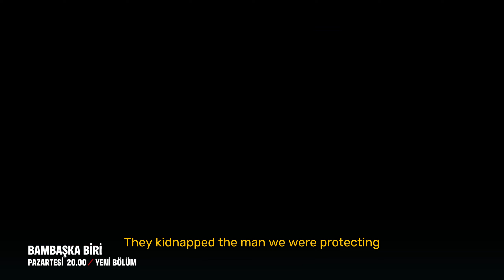Bambaşka Biri 4. Episode | ENGLISH SUBTITLES